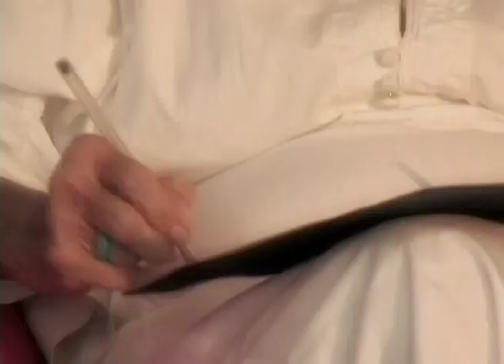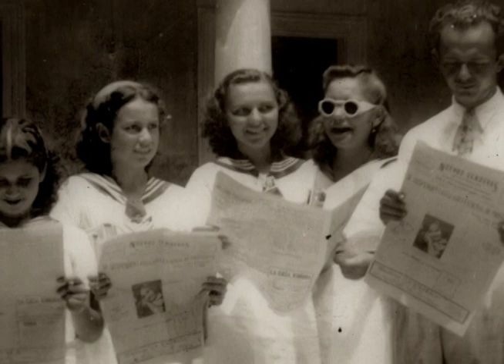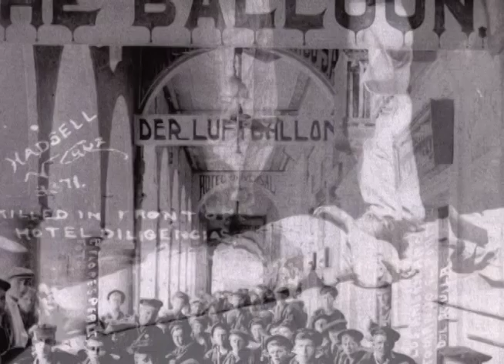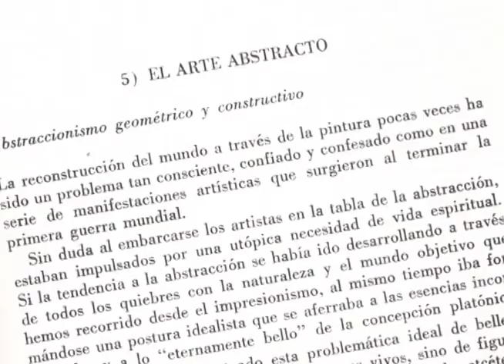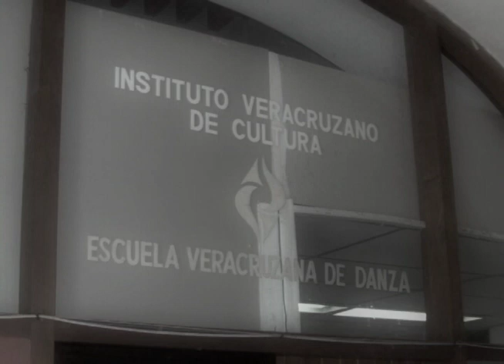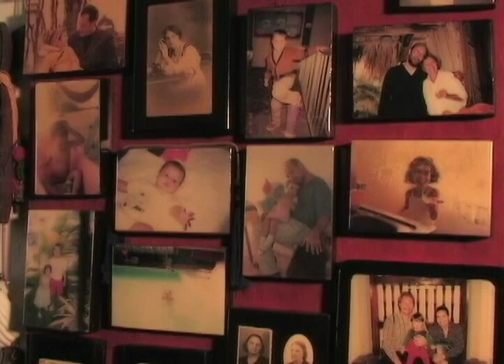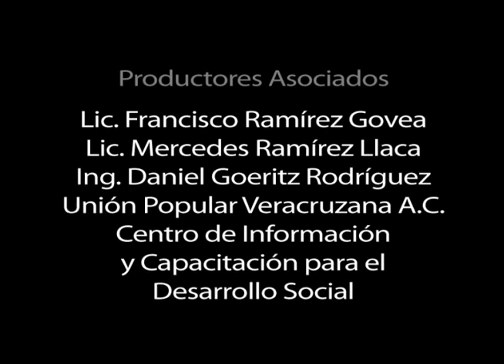Ida - Documental sobre la vida de Ida Rodríguez Prampolini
En el año de 2009, Nodos Académicos y Barlovento Films se dieron a la tarea de realizar una serie de entrevistas a la Dr. Ida Rodríguez Prampolini, en la cual nos narra el recorrido de su vida, de lo más personal, a lo puramente académico hasta llegar a los más grande logros de su vida. Este documental sólo ha sido proyectado una vez en el Instituto Veracruzano de la Cultura, institución que ella fundó y la cual le realizó un homenaje, en el cual este documental fue exhibido. Desenlatado de los archivos de Barlovento Films, como mucho gusto les traemos es corto documental, rindiendo homenaje a esta emblemática mujer, que dedicó su vida al estudio, investigación, critica e historia del arte, que dejó en su legado varios libros sobre el tema, además de proyectos e instituciones tan relevantes para la cultura veracruzana como lo son el IVEC y en su momento el COVAP. Con motivo de su sensible partida, estrenamos este material a manera de homenaje y recordando la importancia de su obra.